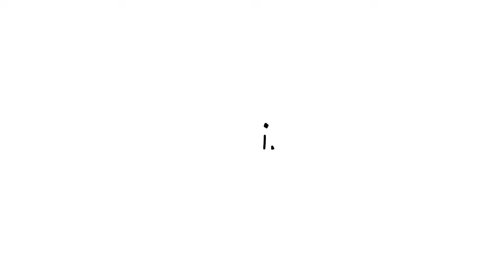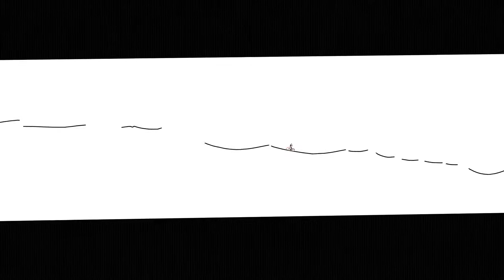Three Memories of Snow - Line Rider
I first played line rider in 2008.

Thank you to everyone who gave me technical assistance.